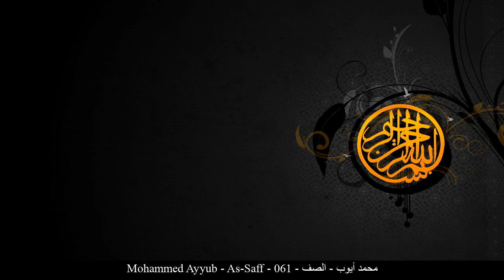HD Mohammed Ayyub - As-Saff - 061 - محمد أيوب - الصف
[_arabic] محمد أيوب الصف حفص عن عاصم
[_english] Mohammed Ayyub As-Saff Rewayat Hafs A'n Assem
[_france] Mohamed Ayoub Le rang Rewayat Hafs A'n Assem
[_germany] Mohammed Ayyub As-Saff - Die Reihe Rewayat Hafs A'n Assem
[_spain] Mohammed Ayyub Las Filas Rewayat Hafs A'n Assem
[_turkey] Mohammed Ayyub Saf Suresi Rewayat Hafs A'n Assem
[_china] 穆罕默德-安由布 列阵章 哈复苏 传自 阿岁目 的读法
[_tahi] มุหัมมัด อัยยูบ สูเราะฮฺ อัศ-ศ็อฟ ริวายะฮฺหัฟศฺ จาก อาศิม
[_urdu] محمد ایوب صفّ بروایت حفص عن عاصم
[_bengali] মুহাম্মাদ আইউব আস-সাফ ক্বারী নাফে‘ থেকে ওয়ারশের বর্ণনা
[_bosnia] Muhammed Ejjub Es-Saff Rivajet Hafsa od Asima
[_uyghur] مۇھەممەد ئەييۇب سۈرە سەف ھەفسى رىۋايىتى
[_farsi] محمد ایوب صف روایت حفص از عاصم
[_tajeki] Муҳаммад Айюб САФ Ривояти Ҳафс аз Осим
[_malbari] മുഹമ്മദ് അയ്യൂബ് സ്വഫ് ആസിംമില്നിന്ന് ഹഫ്സ് രിവായത്ത് ചെയ്തത്
[_tagalog] Mohammed Ayyub Ang Hanay Rewayat Hafs A'n Assem
[_indonesia] Muhammad ayyub Surah As-Saf (Barisan) Riwayat Hafs 'an Ashim
[_portuguese] Mohammad Ayub As Fileiras Hafs, de Ássim
[_hausa] Mohammed Ayyub As-Saff Riwayar Hafsu daga  Asim
[_swahili] Mohammed Ayyub As-Saff Riwaya ya Hafswi kutoka kwa Aswim